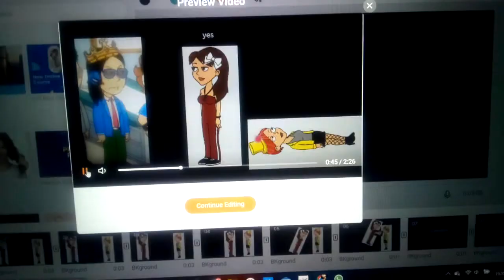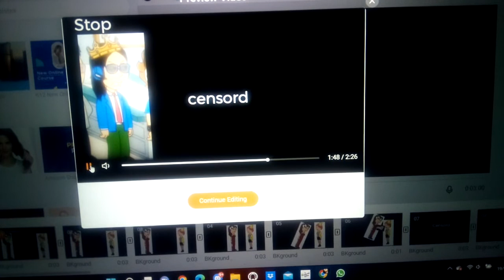Aimeelia gives her sister a concussion and gets grounded